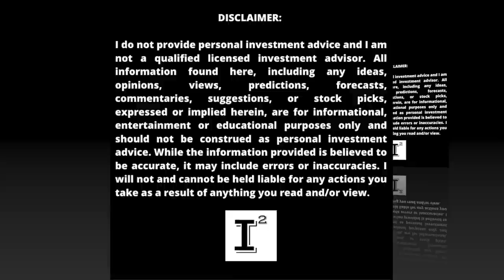Hyliion Holdings Q3 Earnings REACTION 🔥 $HYLN Stock POPS 30% after LACKLUSTER Earnings Report 🚀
Hyliion reported 500K revenue for the quarter ending Q3 2022. The key milestones that were shared on OEM integration and hypertruckerx data was paramount in understanding the in-line progress being made towards commercialization. Is the Goldman Sachs downgrade to $2.25 justified when they in turn own the stock? Why did the stock jump 30% after the downgrade was released? We'll discuss roi in this video and why I think it plays a critical factor in recognizing Hyliion has the stand alone solutions with the continuous failures from the BEV community.

✅ INVESTOR TOOLS: 🛠